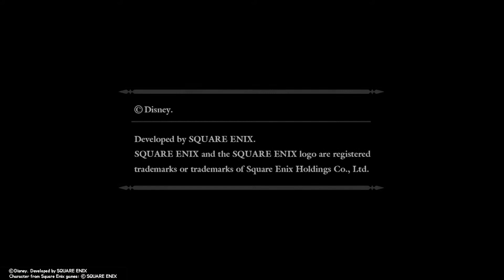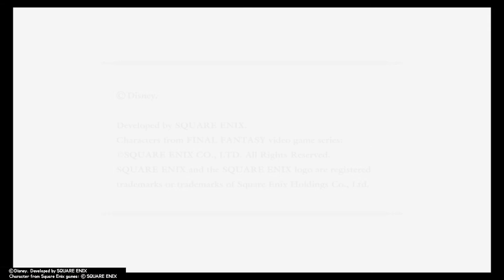Kingdom Hearts HD 2.5 Final Mix (PS4) Playthrough [No Commentary] Part 28 Atlantica; Phase 1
Kingdom Hearts HD 2.5 Final Mix (PS4) Playthrough [No Commentary] Part 28 Atlantica; Phase 1 Tutorial & Swim this Way

Hello there. mantaray79 here with another video from my channel. This video is Part 28 of my Kingdom Hearts 2 Final Mix Playthrough on Standard Difficulty on the PS4.